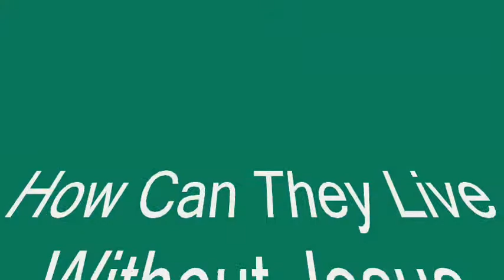How Can They Live Without Jesus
christian music, Gospel music, church hymns, sacred songs, songs of worship, jamaican christian, seventh day adventist, Grace Thrillers, Maranatha Singers, Michael W Smith, Miami Temple SDA Choir